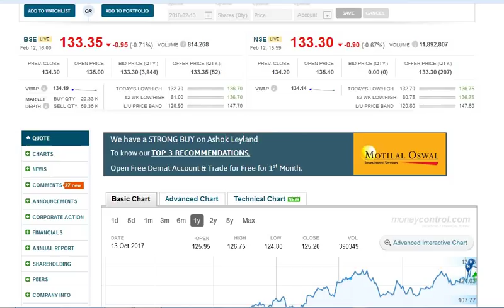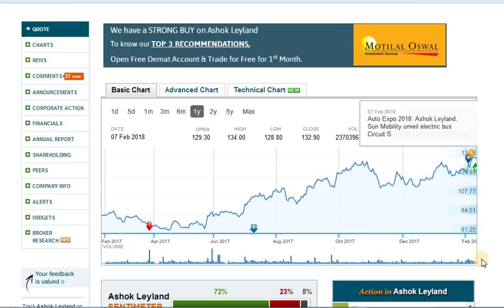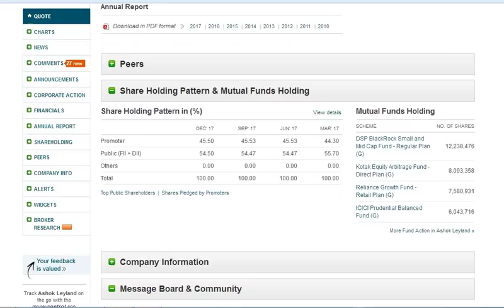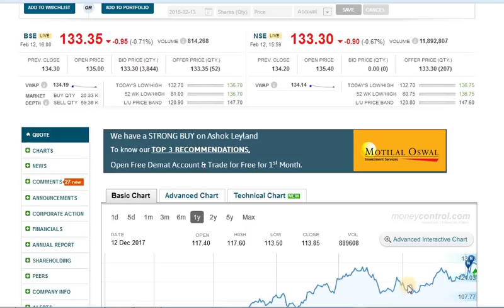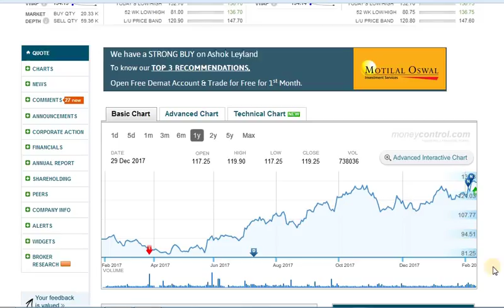Ashok Leyland Ltd Stock Review - Best Multibagger Share for 2018-2022 | Electric Vehicles Boom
Ashok Leyland Ltd Stock Review - Best Multibagger Share for 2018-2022 long term investment | Ashok Leyland is automobile sector company and manufacturer of trucks, buses, tempo, traveller, etc. This company will get benefits of GST & Electric Vehicles Boom. This stock can give multibagger returns in long term.

Ashok Leyland share price is 133
Target 160 & multibagger in long term